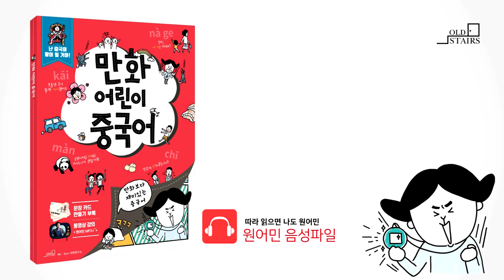만화어린이중국어-위치(26~27p)